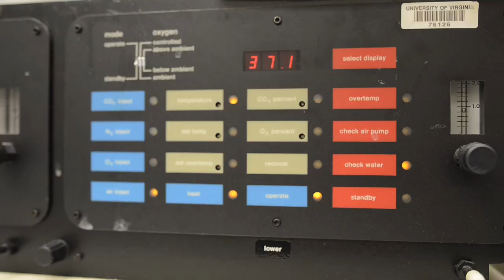John Herr, PhD | University of Virginia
Dr. John Herr is the scientist behind the discovery of the science that made possible the invention of the Sperm-Check device. His research is made possible with the support of the Urology Department | UVA.

"Last week Pfizer, a leading American pharmaceutical company, announced a strategic alliance with UVA spin-out company Neoantigenics, including a seed investment. The scientific founder of Neoantigenics, John C. Herr, UVA Professor of cell biology, urology and biomedical engineering, discusses aspirations for the new cooperative research program and charts discoveries underlying this latest Charlottesville bioscience venture, including the essential ingredients of UVA's historic commitment to basic science research, intellectual property development, patenting, and partnerships. Neoantigenics [neoantigenics.com] has been organized to develop personalized diagnostics and targeted therapeutics for several of the most hard-to-treat "silent killer" cancers." Herr, John | Scientific Discoveries Leading to UVA's Recent Cancer Biotech Spin-out.

Produced by Heritage Film Project | Charlottesville, Va. for the Urology Department at UVA.